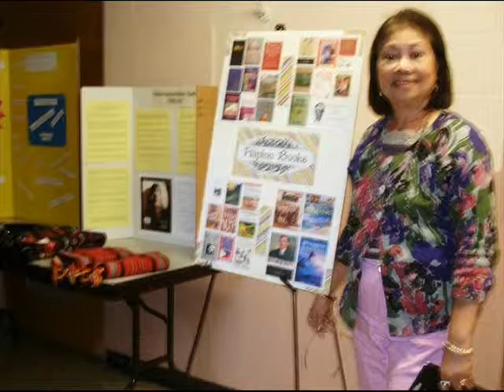Filipino American History Month in Skokie October 2013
October 27, 2013  Happy FAHM celebration in Skokie - organized by Jelly Carandang of NAAFA.